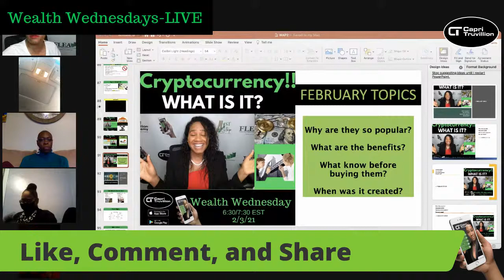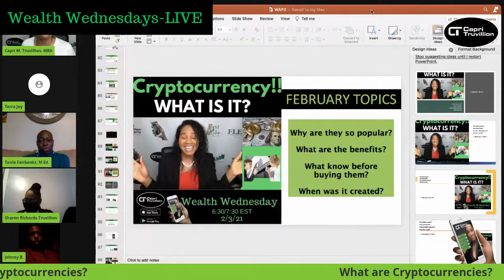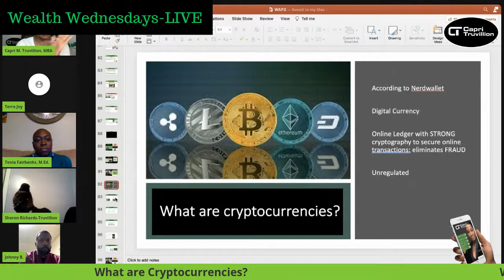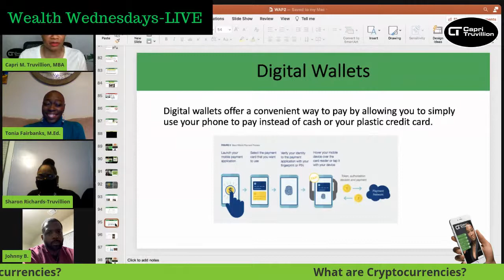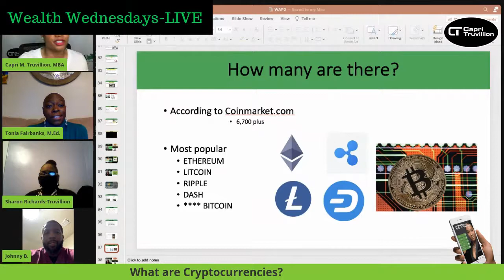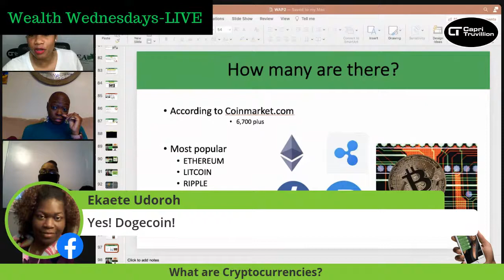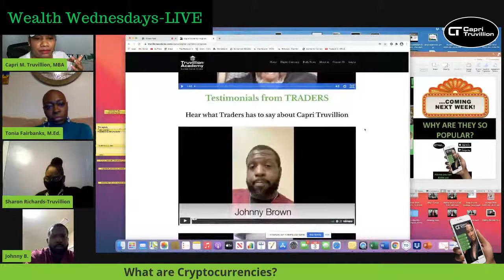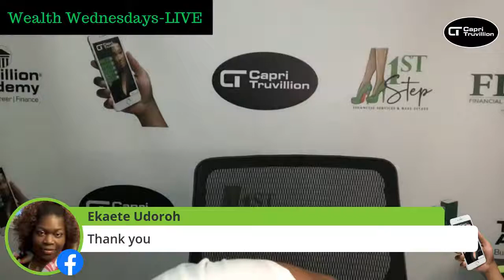What are Cryptocurrencies?